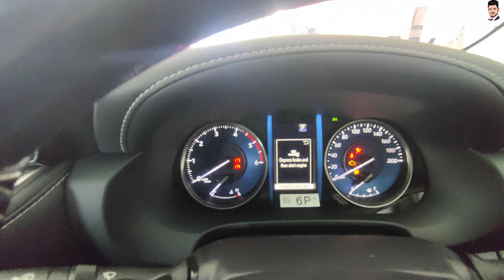New Fortuner 2024 Model | Fortuner Sigma 4 On Road Price | Toyota Fortuner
Hey Guys In this video we  are talking about one of the most amazing and famous Suv car the new Toyota Fortuner Sigma 4 Model as Toyota FORTUNER Already creates its place in indian Automobile Sector, and so  many people want to buy Fortuner so here we will Discuss Fortuner Top Speed, Fortuner Mileage, Fortuner Safety, Toyota Fortuner On Road Price.

Here you will know :-

1. Fortuner Car On Road Price
2. Toyota Fortuner Video
3. Toyota Fortuner Top Speed
4. Fortuner Complete Details
5. Toyota Fortuner On Road Price In India
6. Toyota Fortuner On Road Price In Delhi
7. Toyota Fortuner
8. Toyota Fortuner Mileage
9. Best SUV Car
10. Safest SUV Car
11. Best Family Car
12. Fortuner Details Hindi
13. Fortuner Car Price
14. Fortuner Features
15. Fortuner Car Review In Hindi
16. Fortuner Car Rate
17. Fortuner On Road Kitne Ki Pardti He
18. Fortuner Starting Price
19. Fortuner Ground Clearance
20. Hindi
21. Car Video
22. Car Details
23. Fortuner Sigma 4 Model
24. Fortuner Sigma 4 Model Price
25. Fortuner Sigma 4 Features
26. Fortuner Sigma 4
27. Fortuner Sigma 4 Model 4X4
28. Fortuner 4X4 Model Price
29. Fortuner 4X4
30. Beast Car

Hello, Friends, Parth Rajput Is a Automobile Sector Channel,
We trying to give you best and Genuen Reviews on Car, Bikes And Other Vehicle that will help you to chooser a best vehicle For you.